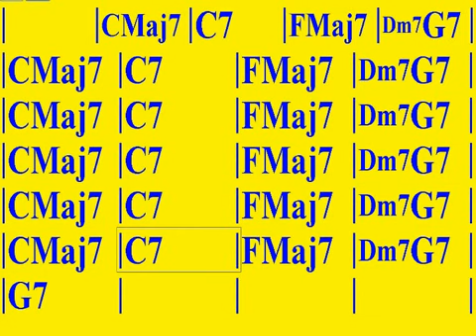APRENDE PROGRESIONES DE ACORDES PARA GUITARRA ( PROGRESION EN DO CON 1 DOMINANTE SECUNDARIO)